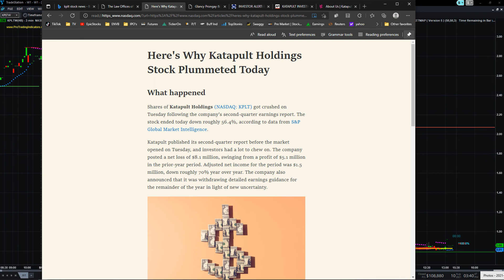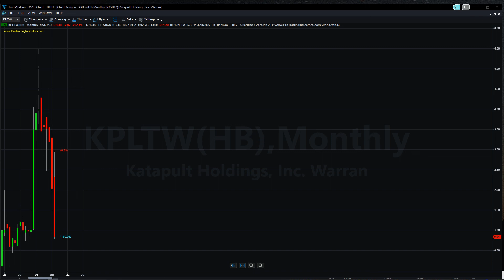Aug 10, 2021 - KPLTW Katapul Holding ( - 70.14 %) $.86 - News, P/T & Charts - What Moves Stock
Katapult Holdings, Inc., formerly FinServ Acquisition Corp, is an electronic-commerce (e-commerce) focused financial technology company. The Company's lease-purchase platform, Katapult, is providing alternative solutions for retailers and consumers. Katapult provides technology that integrates seamlessly with online platforms, enabling the Company's retail partners to expand their customer base and transactions. It offers Instant approvals up to $3,500. The Company offers its platform to e-commerce an in-store merchants.